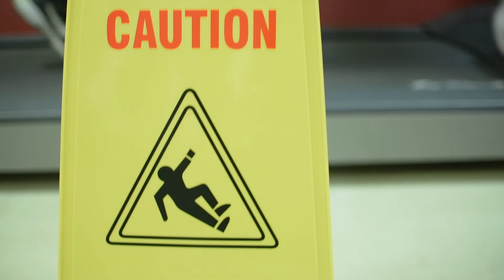MORT in Minutes Week 4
Build season week 4 was super fun! A lot was accomplished this week including a fully functional drivetrain and camera code. Check back next week for week 5 of build season!